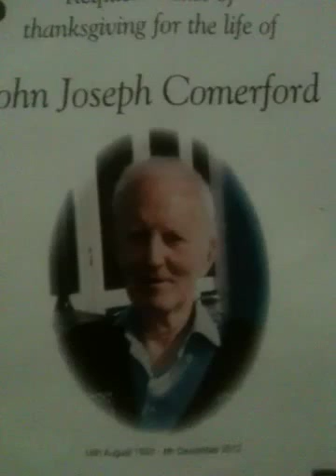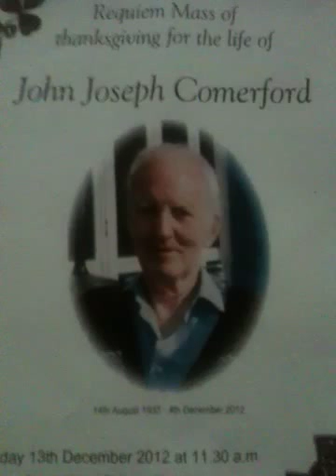Danny Comerford ( tribute to John Comerford )